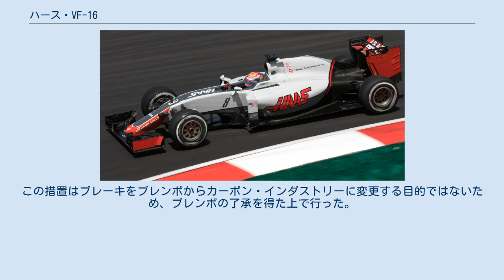ハース・VF-16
ハース・VF-16 (Haas VF-16) は、ハースF1チームが2016年のF1世界選手権参戦用に開発したフォーミュラ1カーである。
 2016年2月21日に正式発表。
同年からのF1参戦を前にフェラーリとテクニカルパートナーシップを結び、パワーユニットやギアボックスなどの主要コンポーネントの供給にとどまらず、技術面でのサポートも受けられることになった。
シャシーはダラーラが制作。
シャシー名の「VF」は、ハース・オートメーションが1998年に最初に製造したCNCマシン、VF-1に由来。
「V」はバーチカル（垂直）を意味し、バーチカル・ミルの業界用語である。
創業者のジーン・ハース（en:Gene Haas）がそれに「F1」を付け加え、さらに自分たちの「Very First One（1番目）」という意味も込められている。
 開幕戦オーストラリアGPでロマン・グロージャンが6位入賞。
新規参戦チームがデビュー戦でポイントを獲得したのは2009年のブラウン以来である。
続くバーレーンGPでもグロージャンが5位入賞と順調にポイントを獲得したが、次の中国GPにてタイヤ最低内圧の前年からの変更に対しグロージャンが不満を訴え、さらに翌2017年の大幅なレギュレーション変更に備えて開発のウエイトを翌年のマシンへ振り向けたため、これ以後チームは勢いを落としたが、初年度のコンストラクターズランキングは11チーム中8位と健闘した。
 1年を通してブレンボ製ブレーキに関連したトラブルに終始悩まされ続けた（ただし、同じブレンボ製ブレーキを使用するフェラーリには同様のトラブルは起きていない）。
開幕前からブレーキの不安を抱えていたが、前述の中国GPではエステバン・グティエレスが金曜フリー走行でブレーキから出火するトラブルに見舞われ、マレーシアGPでグロージャンのブレーキディスクが破裂、日本GPでもグロージャンが金曜午前のフリー走行1回目でブレーキトラブルに見舞われ、チームのホームグランプリとなるアメリカGPでグロージャンが10位入賞を果たした一方、グティエレスはディスクの破損でリタイアを強いられている。
問題の原因を特定するため、メキシコGPでブレーキのマテリアルを変更し、次のブラジルGPはカーボン・インダストリー製のブレーキを試すことを決めた。
この措置はブレーキをブレンボからカーボン・インダストリーに変更する目的ではないため、ブレンボの了承を得た上で行った。